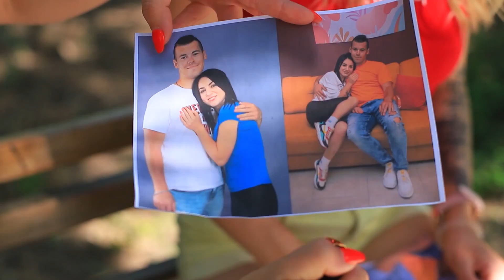Falsche Freunde vs Echte Freunde / Lustige Beziehbare Situationen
Es ist so cool, den besten Freund zu haben!  Es ist so schön, Spaß zu haben oder sogar zusammen traurig zu sein!  Aber nur wenn es ein echter Freund ist.  Schau dir WooHoo's neues Video über echte vs. falsche Freundschaft an!